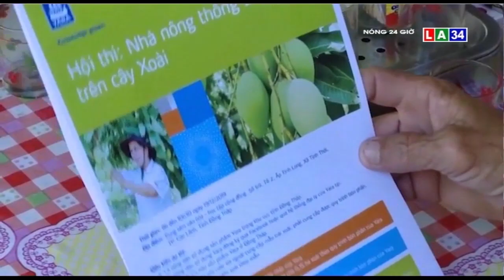Kỳ lạ...khu vườn được cấp mã số | LONG AN TV